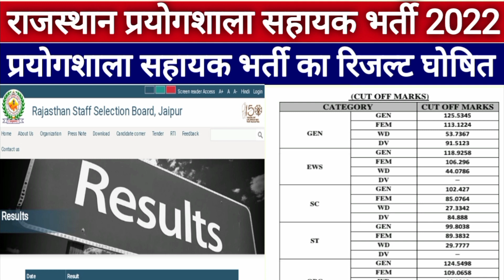RSMSSB Lab Assistant New Updates रिजल्ट जारी 2022 || How to check Lab assistant result 2022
Rajasthan Lab assistant result upen yadav
Lab assistant exam result 2022 upen yadav